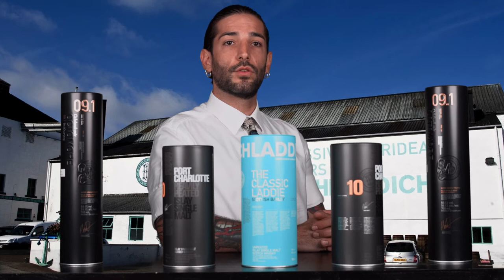Bruichladdich Whisky La Puntata con Marco Fedele Brand Ambassador di Molinari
Produttore Marco Casavecchia di Aquavitae
Regia albyfilm
Produzione becreart
Importatore Italia: Molinari
Con:  Marco Fedele
Drink Responsibly
DRINKiQ.com

Tutti i diritti riservati Copyright
Visita:
Becreart :
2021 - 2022 Numero di licenza 26...